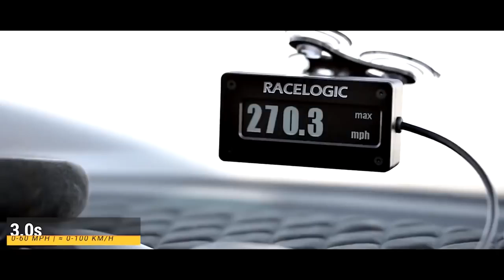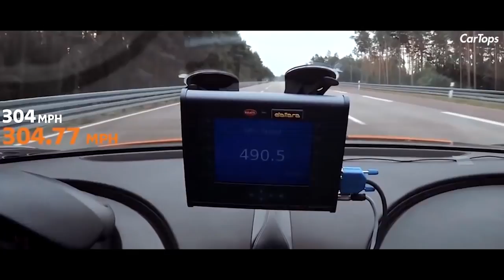Top 10 Fastest Super Cars in The World 2021 ~ Smart Dew Vlog